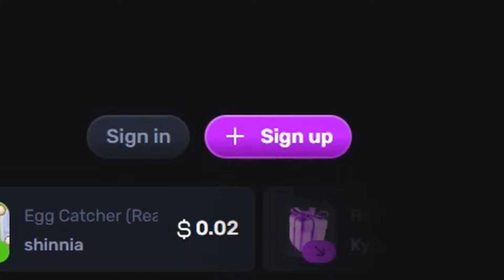😳 ALL UNITS EPISODE 77(PART 4) vs ENDLESS MODE 😎 - Toilet Tower Defense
My roblox nickname - Mr_Zabork1n2

Please do not violate my copyright! If you were inspired by this video and created your video in the likeness of this idea, then provide a link to my channel.

* All variations in this video are created by me (Madilev)